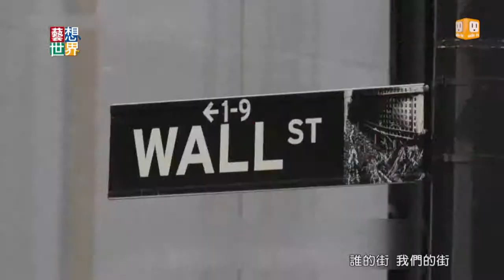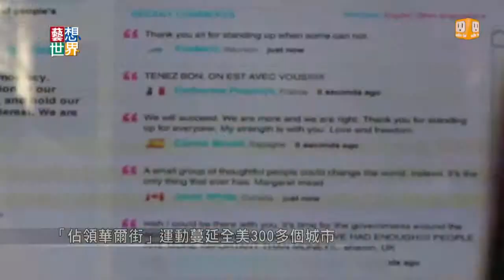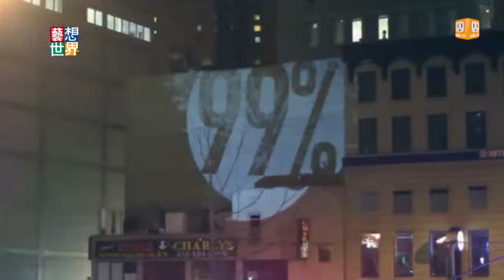20140516 《藝想世界》社會運動《佔領華爾街》 百位導演全記錄